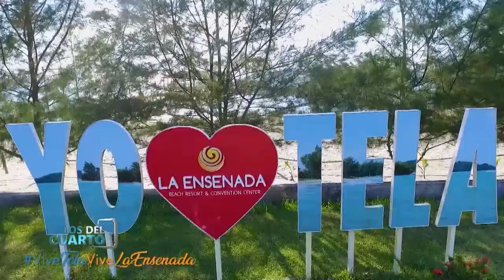Los Inquilinos - Laura Meza & Jean Paul Irias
Encuentra más programas de “Los del Cuarto” en la sección TVC PLAY ingresando al siguiente